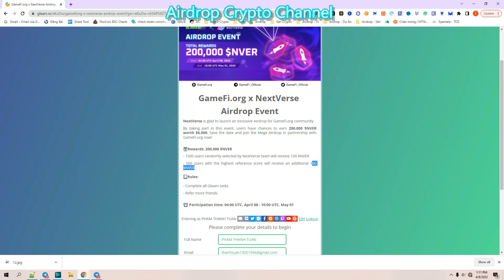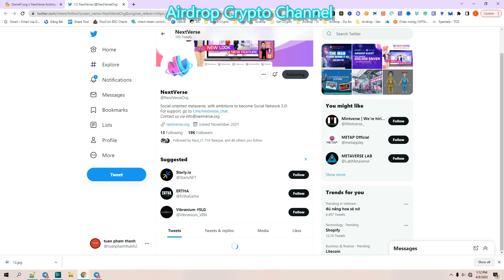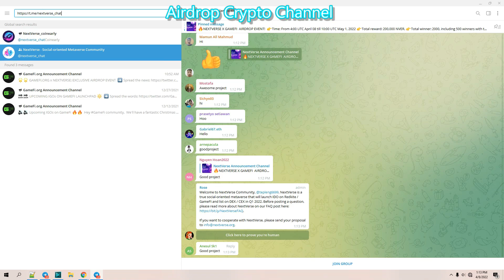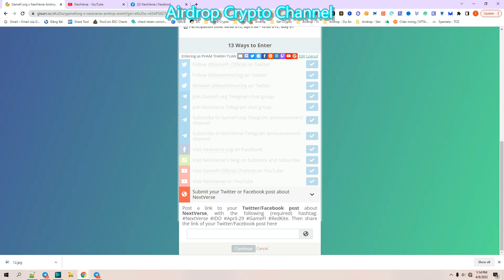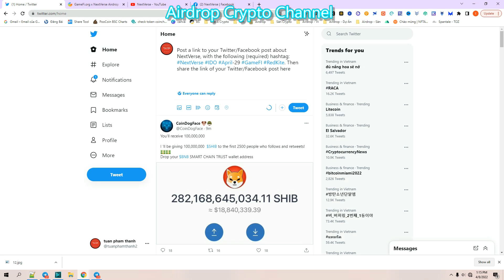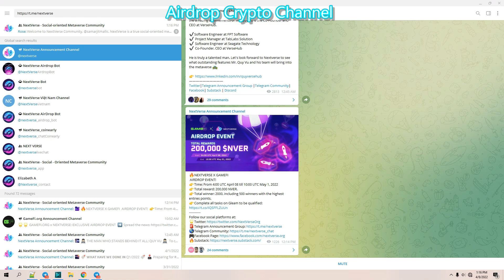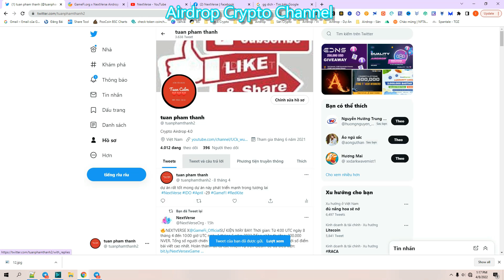🔥 Airdrop Dự Án GameFi.org x NextVerse || Nhận 100 Token $NVER 💥 Mạng BSC || TuanCalm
🔥 Airdrop Dự Án GameFi.org x NextVerse || Nhận 100 Token $NVER 💥 Mạng BSC